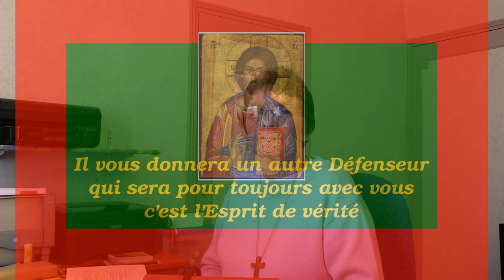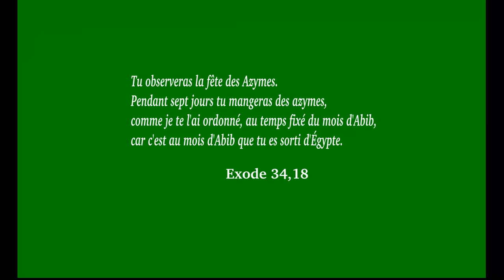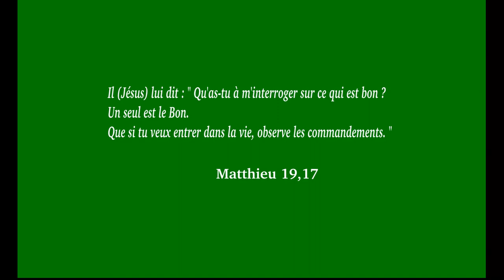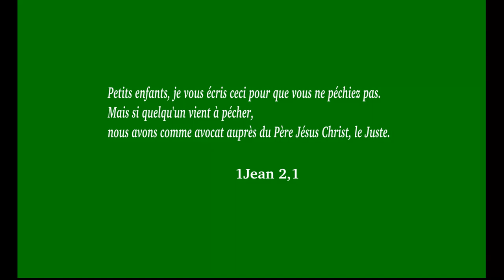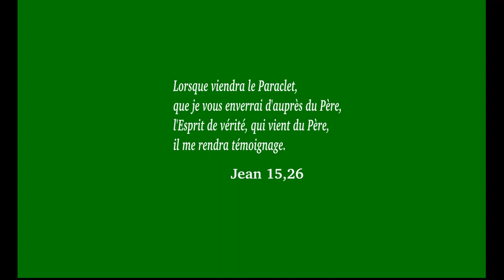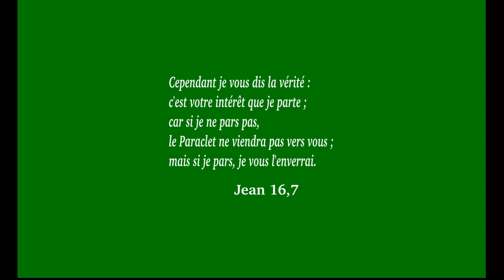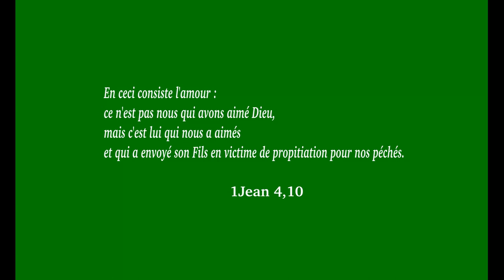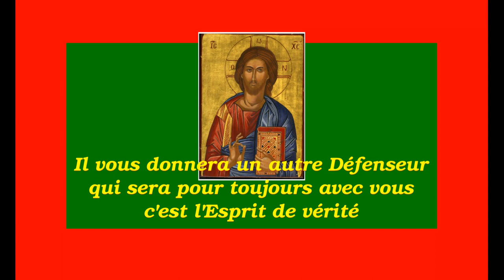Il vous donnera l'Esprit de vérité